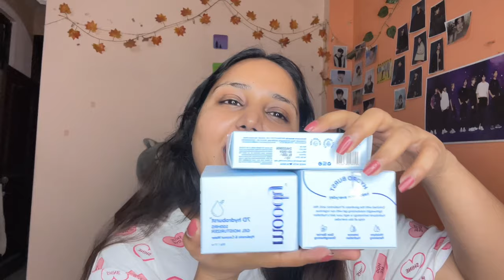Trying Viral Skincare products + Review || Derma co snail mucin vs Cosrx snail mucin essence 👊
Hello everyone, today i m sharing New launch skincare haul + review and The derma co snail peptide 96 serum v/s Cosrx snail mucin.
All the products link mention below don’t forget to check links are divided into two parts myntra or nykaa purchasing choice is yours 👍🥰.

🔗 The Dema Co. Snail Mucin Peptide 96
Hydrating Serum

🔗 St. Ives Hydrating Vitamin E & Avocado Body Lotion